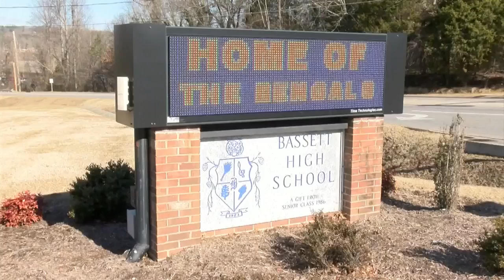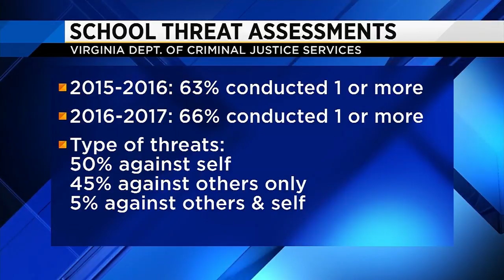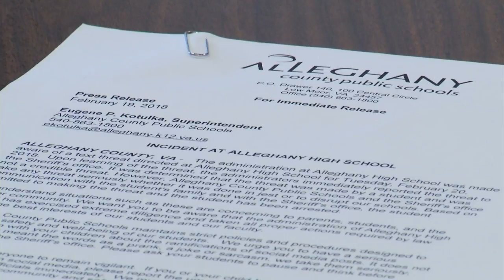Rise in threats at schools